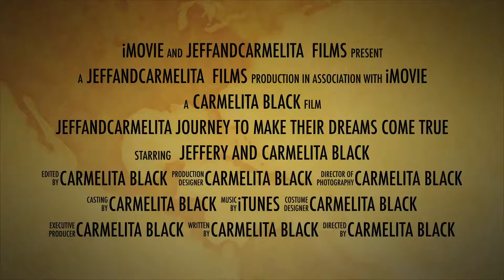How Can You Afford To Make Your Dreams Come True.....?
Can You Afford Not To Pursue Your Dreams?

Our #1 Recommendation For Starting An Online Business That Includes  Full Customer Service, Coaching &  High End Products ⤵️😀

📲CLICK HERE Trial Membership ⤵️
Learn How To Grow Your Facebook Business Pages - To Get Started

Learn How To Build An Income  & Generate Leads Online

In this video, we are going to share …….

This will help your understanding of what business model to use to generate profits online…….

Also, We are going to share Why most people fail and what it really takes to become successful and make money online.

Don't Be Stuck In A Rut or Stay Focused!!!

You have to Believe You Can Achieve First Before Success Will Take Place!
Believe In Yourself And Take Focused Action Now…..!!!

Recognize that entrepreneurship and small business has been around since the ancient of days.

The network and direct marketing industries are over 50 years old.

As a result, we have dedicated our YouTube Channel to help provide the best innovative online marketing strategies for small businesses to generate leads, generate an online income and inspire personal development.

These innovate strategies have  been proven to work for small business owners.

Most  people in business owners are already using social media platforms like: Facebook, Instagram, LinkedIn, Twitter and YouTube…..

As a result, the only thing, small business owners (entrepreneurs) need to do is use social media a little differently...

So, with ACTION and DEDICATION you can begin to implement these strategies, you can begin to reach new levels in your company GROW your business.

You have to Believe You Can Achieve, Believe In Yourself And Take Actionable Focused Action Now…..!!!

📲😁💻💫Motivational - Don't Give Up On Your Dreams 1:1.

📲💻Get To Know Us - Jeff And Carmelita📲💻